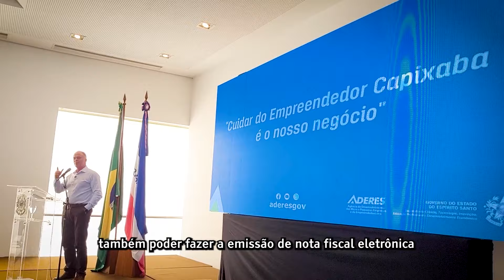Governo do Estado apresenta Inscrição Estadual para microempreendedores individuais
Boa notícia para quem é MEI no Espírito Santo! Fizemos o anúncio, e você que é um(a) Microempreendedor(a) individual em território capixaba, já pode pedir sua Inscrição Estadual e emitir notas fiscais eletrônicas inclusive em vendas de produtos para outros estados.

A participação em licitações e vendas para e-commerce (comércio eletrônico) e grandes empresas, também está liberada e até mesmo a compra de insumos se torna mais fácil.

Além disso, por meio da @aderesgov , realizamos entregas que vão beneficiar os pequenos negócios no Estado. São cerca de R$ 2 milhões investidos em 300 barracas para comercialização; 62 kits de escritório, contendo mesa, cadeira, computador e impressora; um kit costura, contendo 5 máquinas retas e 5 máquinas overloques, além de três veículos e uma empilhadeira.

Investir em pequenos negócios é gerar grandes oportunidades e mais crescimento para o nosso Estado e pra quem vive aqui.